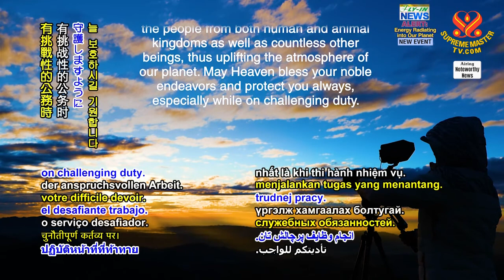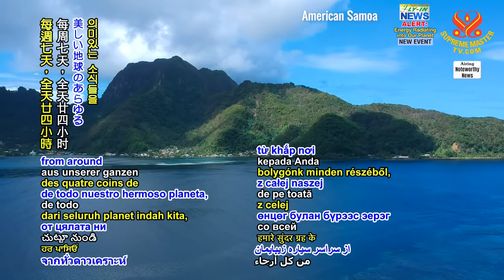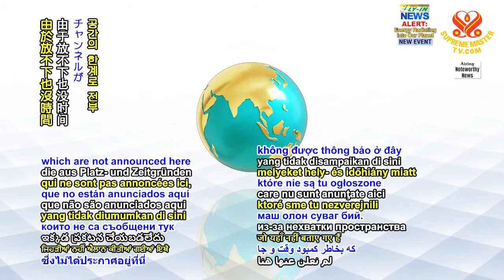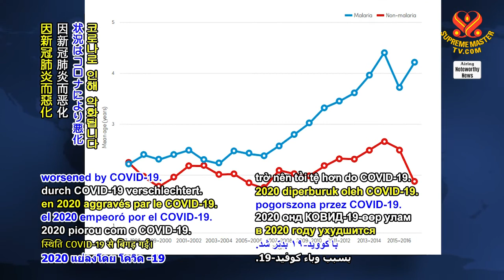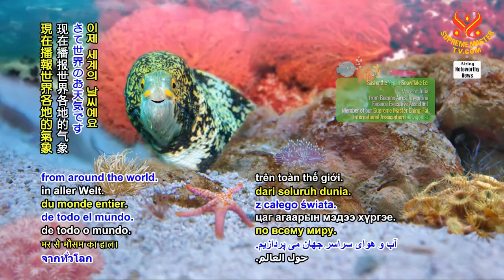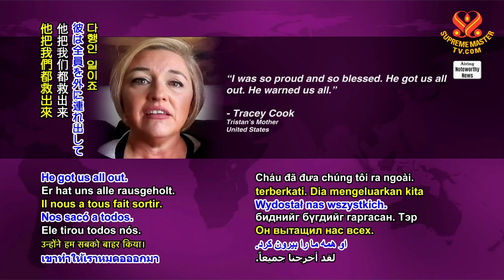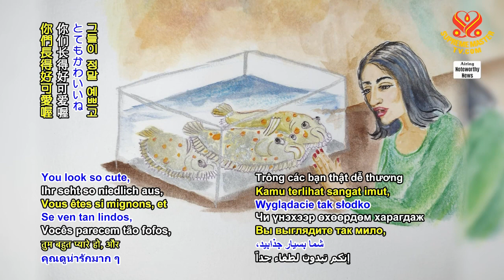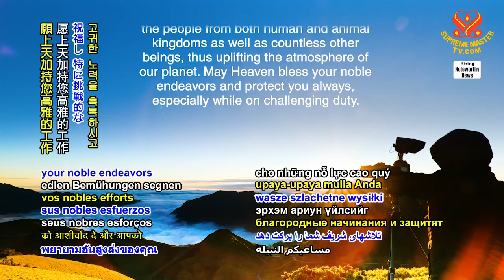1593 Noteworthy News